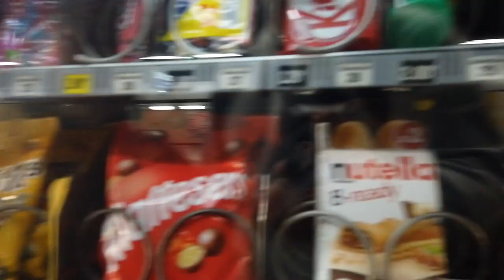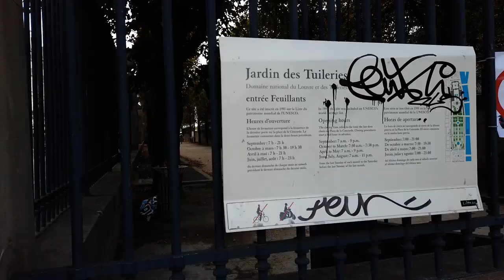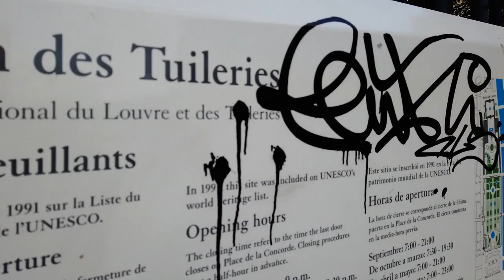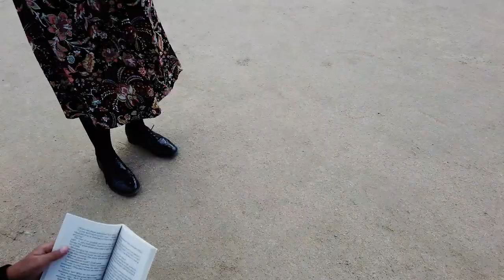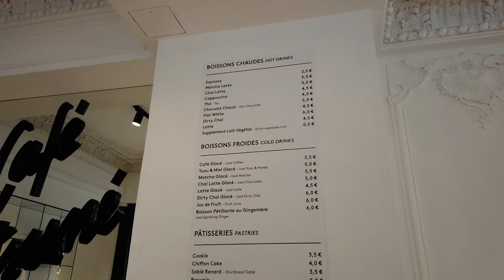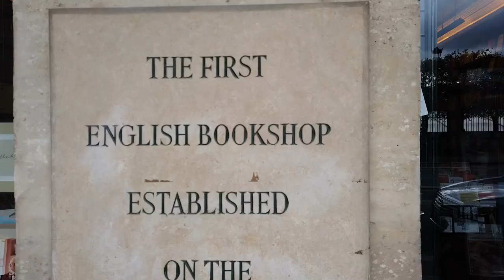Day 5: Walking through Jardin Des Tuileries & coffee at Cafe Kitsune in Paris 🇨🇵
In this Jardin Des Tuileries & Cafe Kitsune VLOG in Paris France, we take you with us to Jardin Des Tuileries and the Instagram Famous Cafe Kitsune. After watching this again, we're DEFINITELY going back to Jardin Des Tuileries & Cafe Kitsune the next time we visit Paris, France!

🇵🇭 We're a Filipino-Canadian Family and we love to travel! This is a video from our 🇬🇧 London, England and 🇫🇷 Paris, France Travel Vlog Series.